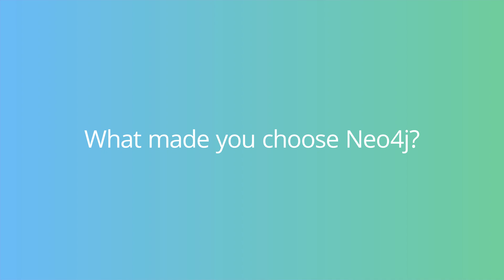Graphs and RegTech: 5-Minute Interview with Julian Schibberges, Managing Editor, Bernstein Analytics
Tough compliance problems require a look not just at particular people or businesses but at the larger network around them. Consulting with KERBEROS Compliance, Julian Schibberges has seen first hand that a suspicion that something is shady can be verified once you see the larger graph of connections.

In this week’s five-minute interview (conducted at GraphConnect 2018 in NYC), we spoke with Julian Schibberges about why he feels that graph databases like Neo4j are the future for the emerging field of RegTech.